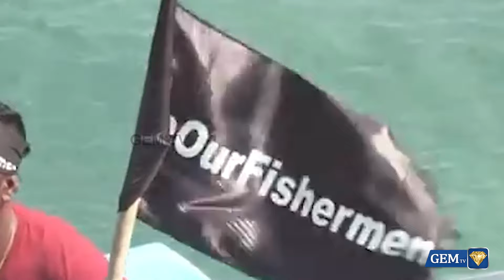இலங்கையிடம் சரணடைந்த இந்தியா.. அநுரா-ஜெய்சங்கர் சந்திப்பு-டீல்?பரபரப்பு தகவல்.. | SRILANKA | INDIA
In this video, we delve into the recent developments surrounding India's engagement with Sri Lanka, focusing on the significant meeting between Anura and Jaishankar. We explore the implications of this encounter and the potential agreements that may arise from it. Join us as we analyze the geopolitical dynamics at play and the impact on regional stability.

LCN NUMBERS: -
TAC TV : 137
GTPL : 116
Aadhar Digital : 188
Madurai Guild : 113
JAK TV : 70
Akshay cable : 145
AMN : 116
CTN : 133
U Digital ( Tenkasi )- 533
4k Digital ( Arakkonam ) - 42